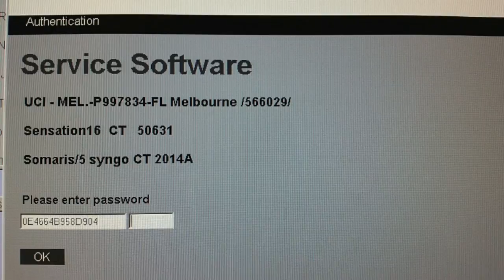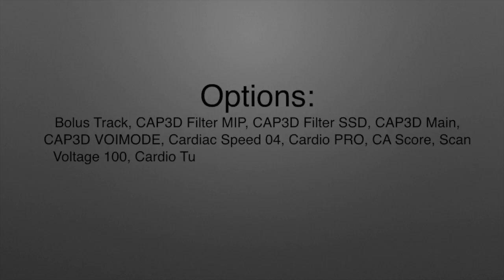Siemens Sensation 16 CT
Siemens Sensation 16 CT for Sale